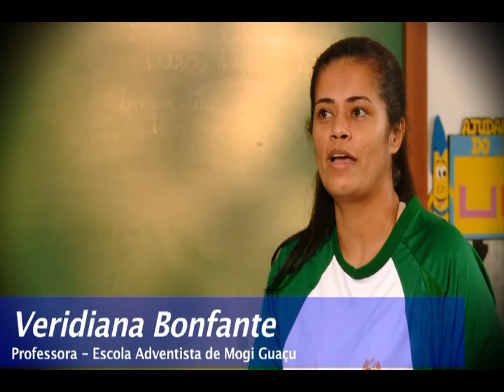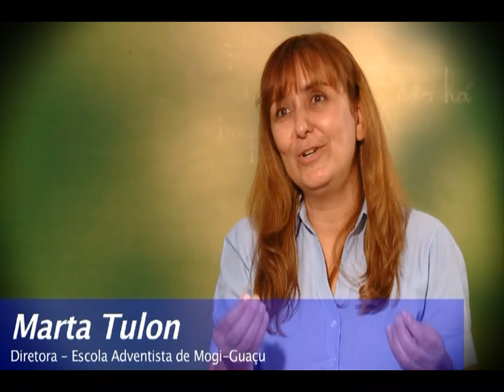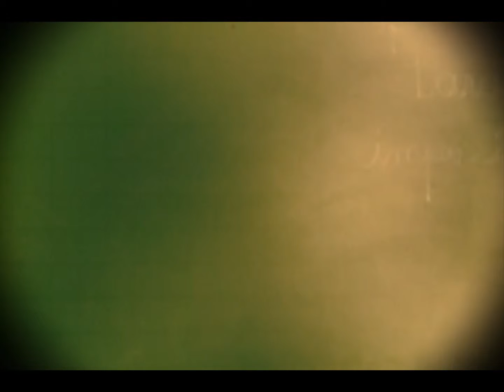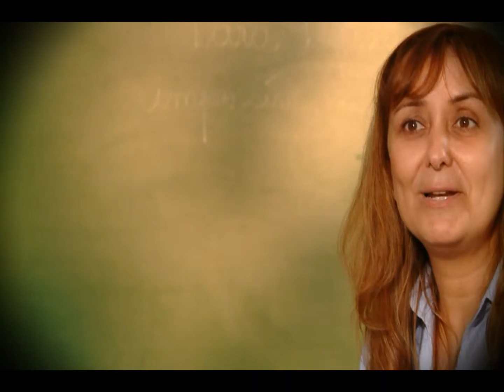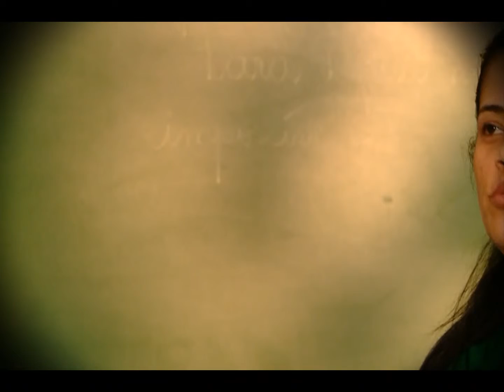Testemunhal Educacao APAC 2014